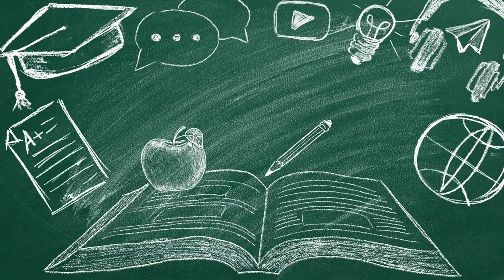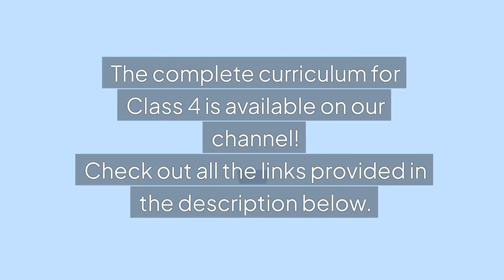Class 4 Spoken and Written Expressions | English Olympiad | CREST Olympiads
This video is made for Class 4 on "Spoken and Written Expressions," students will learn the importance of effective communication in both speaking and writing. This video helps to boost the confidence of Class 4 students in communication skills and preparing them for English Olympiad Exams.

CREST Olympiads provides students with an opportunity to showcase their knowledge, skills, and talents in various subjects, including Mathematics, Science, English, Mental Maths, Spell Bee, Reasoning, Cyber, Drawing, and the Green Warrior Olympiad.

To know more about the exams, please do visit the below important links:

Now it’s your turn to answer.
Give one importance of learning dialogues.
Share your answers in the comments!